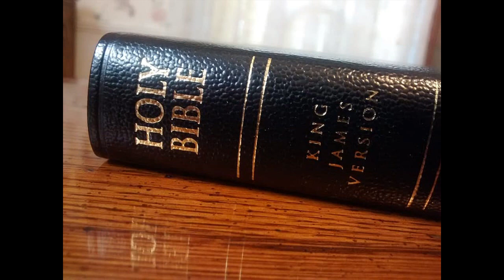Heart and Mind- Colin Tyler